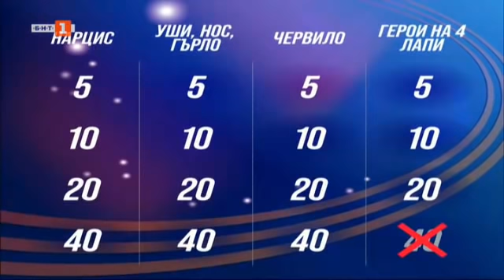"Последният печели", 03.06.2021 по БНТ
Гледайте предаването на Българската национална телевизия "Последният печели" на 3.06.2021 г.!